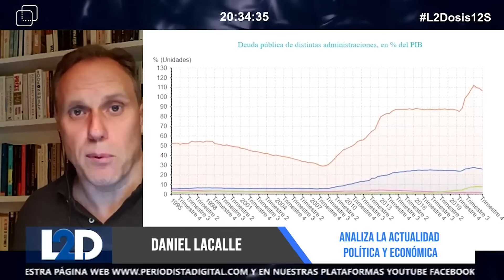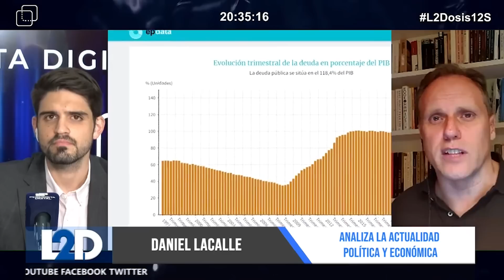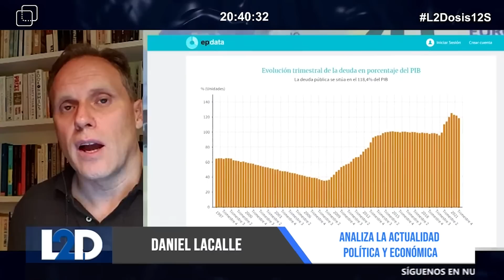Daniel Lacalle tumba la ‘cesta soviética’ de Yolanda Díaz: ¡Es una estupidez!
En el programa de 'La Segunda Dosis' presentado por Hugo Pereira y emitido este lunes 12 de septiembre de 2022, aparece el economista Daniel Lacalle para tratar temas como la actualidad económica y política del país ofreciendo datos y cuentas reales, no lo que nos comunica el gobierno. Tal es el misterioso caso de la cantidad de euros recaudados por el gobierno, y, a su vez, la infinidad de deudas que tiene.

El gobierno ha recaudado más de 22 mil millones de euros por la inflación extraordinaria. A Lacalle le sorprende esta gran cantidad, afirmando así: "Para hacer eso hay que hacer juegos malabares, es una cifra espectacular. Lo hacen para quedar bien". Es algo sorprendente, ya que es muy complicado recaudar tal cantidad. Por el contrario, la deuda sigue disparada en récord histórico. Ante esto, Lacalle comenta que lo peor que puede existir es el déficit, que sigue siendo más del doble de la cifra, "que ya era muy superior".

Pero, no solo es el déficit en sí malo, lo peor es el déficit estructural. El gobierno nunca hace referencia a este término por lo mal que están sus datos actualmente. Lacalle subraya que el déficit estructural es el que se genera crezcas o no crezcas. En España, se sitúa en 50 mil millones de euros. Lacalle afirma:

"La deuda en términos absolutos ha crecido mucho más pero los pasivos, todas las dudas que no se contabilizan pero que se deben, son mucho mayores. Tenemos pasivos totales que superan los dos billones de euros".

Desempleo

La deuda real pública de España es muchísimo mayor porque la cantidad de deuda que hay actualmente está escondida. Lo mismo sucede con el desempleo, hay mucho más parados que el gobierno no quiere mostrar. Imagina que alguien tiene un contrato fijo discontinuo, cuando deja de trabajar, cobra el subsidio de desempleo. Por lo tanto, está parado pero no aparece en las listas como tal. Se está ensanchando la cifra de personas que están paradas pero no aparecen, sino que aparecen como ocupados. Esta cifra supera los 3 millones de personas.

Para Lacalle en el gobierno no hay gente tonta, saben de más y de sobra que el debate lo tienen perdido. "Pretenden hacerlo todo a la vez el año que viene, tenemos un gobierno en el que hay incompetencia con respecto a sus intereses electorales, aunque también hay incompetencia económica, que es algo evidente. Lo único que pueden hacer para mejorar son los fondos europeos y la presidencia económica", afirma.

Subida de tipos

La subida de tipos puede hacer quebrar a muchas empresas. El problema de solvencia de muchas empresas está saltando en un entorno en el que el gobierno dice que todo va bien. Por lo tanto, la subida de tipos es un problema ante la situación en la que nos encontramos. Ante esto David Lacalle comenta:

"Sin embargo, este no es el mayor problema. Lo peor es cómo se ha diseñado la transición de préstamos ICO a préstamos comerciales".

A la subida de tipos se le suma la cesta de la compra y la intervención que quiere llevar a cabo Yolanda Díaz. Hugo Pereira comenta que es una aberración que una vicepresidenta proponga eso. A lo que David Lacalle comenta:

"Lo es, les da exactamente igual que haya sido un fracaso, errores los comete alguien de derechas y de izquierdas pero solamente los de ultra izquierda dicen: vamos a repetirlo, que seguro que va bien".

Lo más preocupante es que se lleva por delante a los negocios más pequeños. "El objetivo del socialismo no es el progreso sino el control, y cuando fracasa, lo importante es que ya lo controle. Lo único que quieren es controlar".